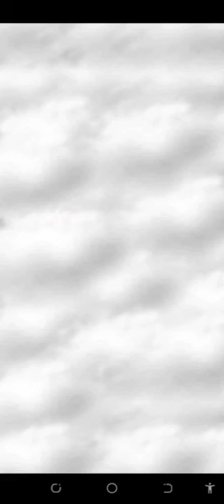Chief Almighty 10.000BC- Part 1 -Android Gameplay -Pizza Gamerz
Chief Almighty 10.000BC- Part 1 -Android Gameplay -earn games

Chief Almighty 10.000BC
the war of stone, fire and beasts

chief almighty
Pizzs Gamerz